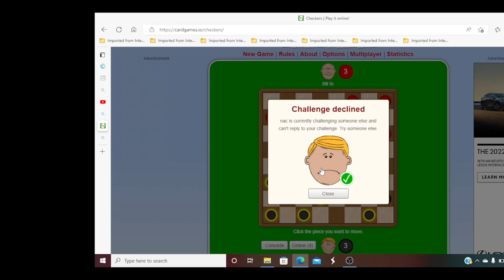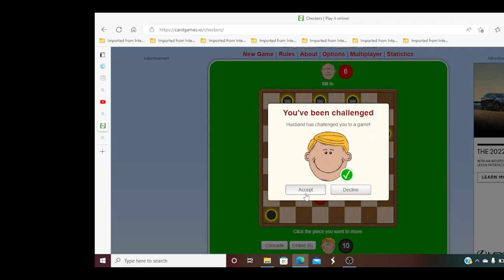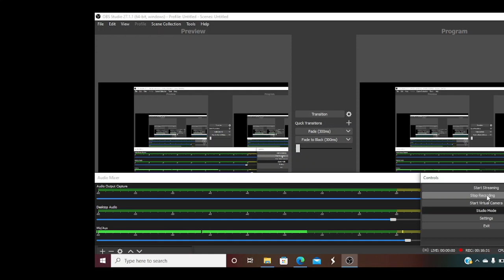Watch me play checkers and talk a little ish